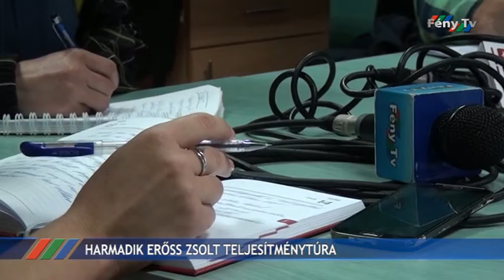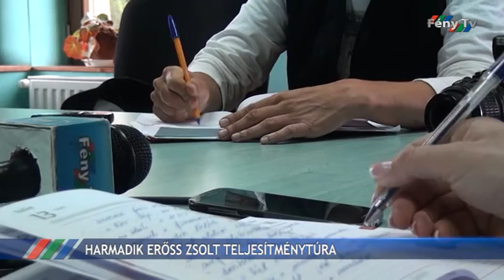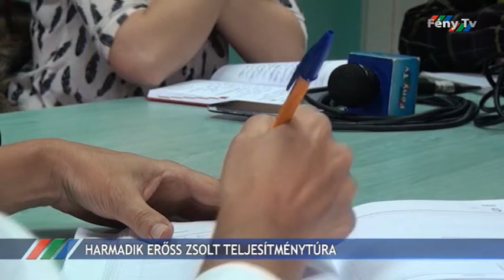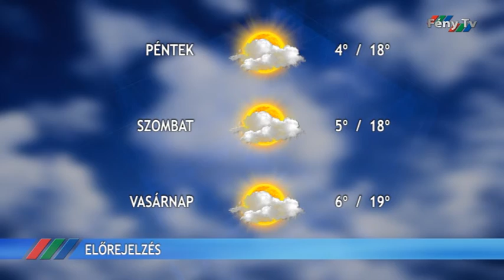Fény Pont 2016. május 18.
Folytatnák a gyergyószentmiklósi műjégpálya felújítását, ezúttal a tetőszerkezetet tennék rendbe a helyi önkormányzat és Hargita Megye Tanácsa társfinanszírozásával.
Harmadik alkalommal szerveznek Erőss Zsolt Teljesítménytúrát a Gyergyói-havasokban és Hagymás-hegységben.
Május 20 és 22.-e között Gyergyószentmiklóson is bemutatkozik a Száztagú Székely Férfikórus, a négy férfikar tagjaiból álló kórus.